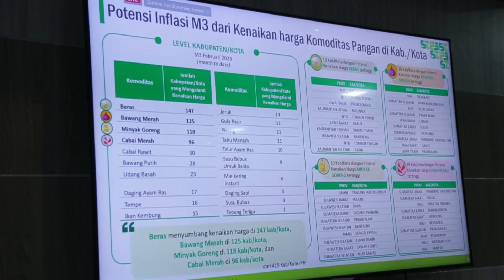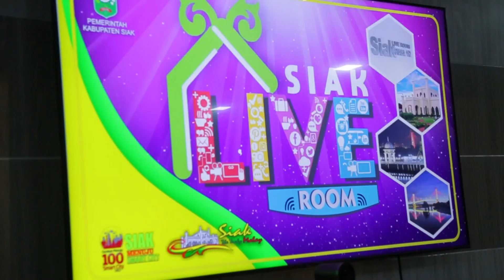Rakor Pengendalian Inflasi